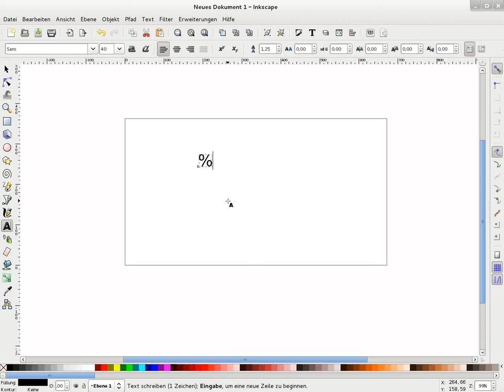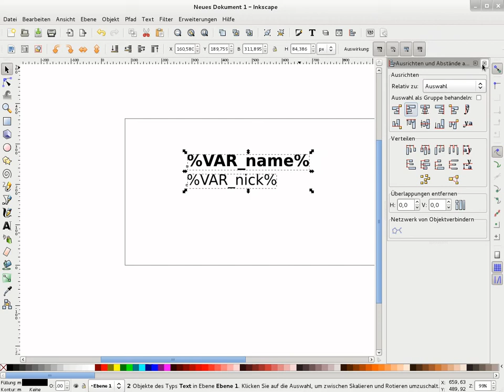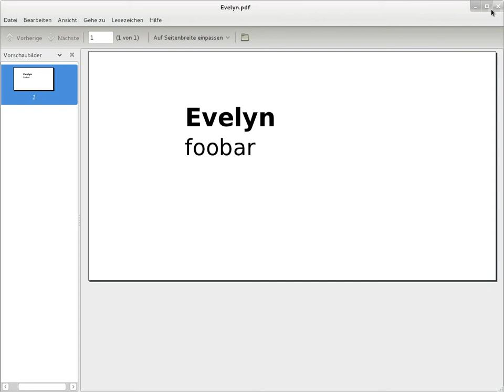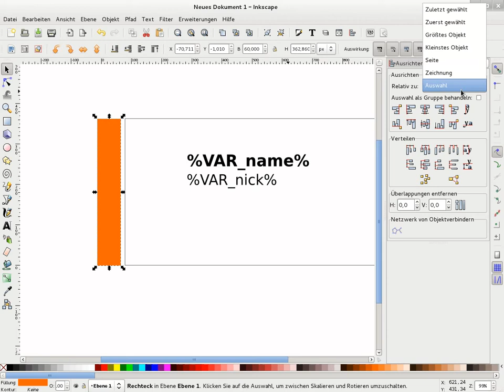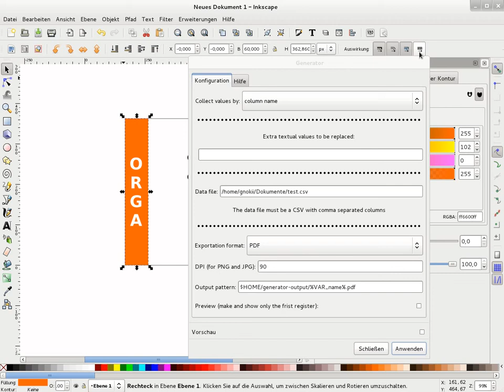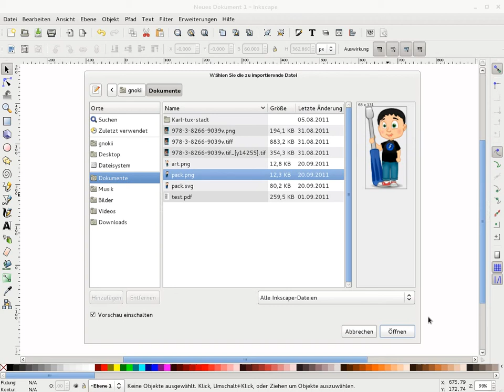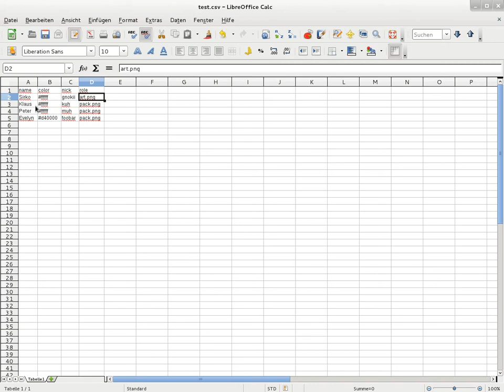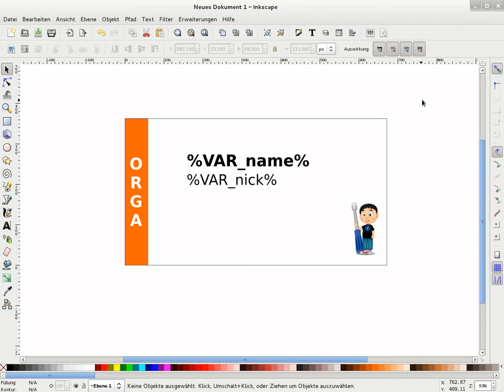Inkscape - Umgang mit dem Generator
In diesem Screencast wird gezeigt, wie die Inkscape-Erweiterung Generator funktioniert. Mit der man automatisch Inhalte einer SVG-Datei verändern und ersetzen kann.